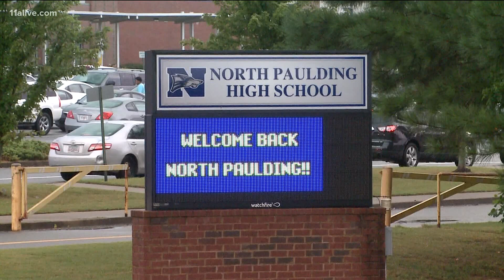Paulding County Schools new learning plan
North Paulding High School has a new learning plan after some students test positive for COVID-19.